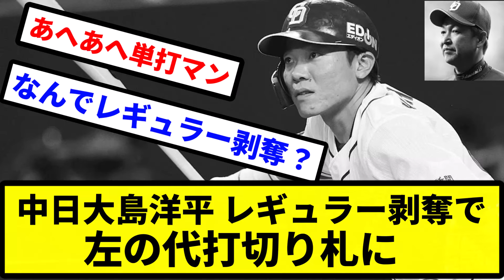【お前 はく奪だったな】中日大島洋平（38歳、12年連続規定打席到達）、レギュラー剥奪で左の代打切り札に【プロ野球反応集】【2chスレ】【1分動画】【5chスレ】